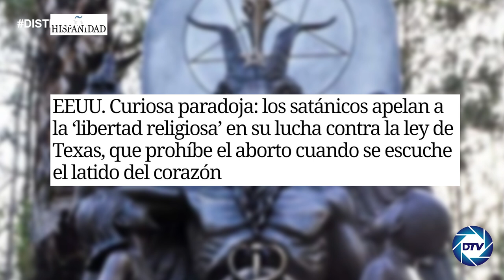EMR: MAIBORT PETIT, los satánicos están en pie de guerra contra la ley del aborto en TEXAS